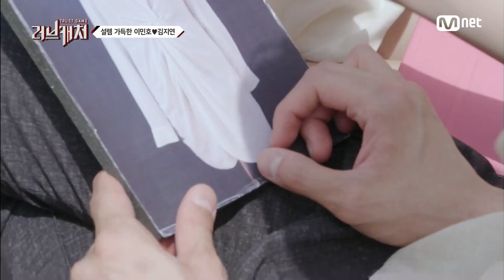[ENG sub] Love Catcher '너는 뭘 입어도♡' 설렘봇 이민호의 심쿵멘트 180718 EP.2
러브캐처 매주 (수) 밤11시 Mnet방송